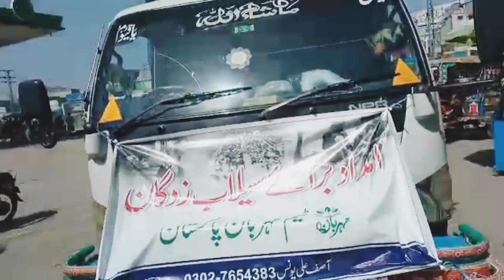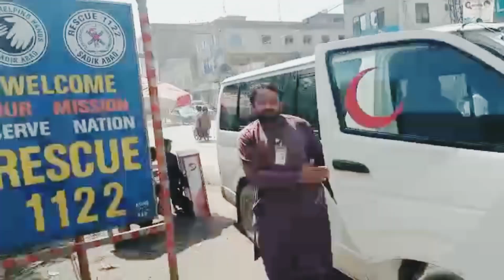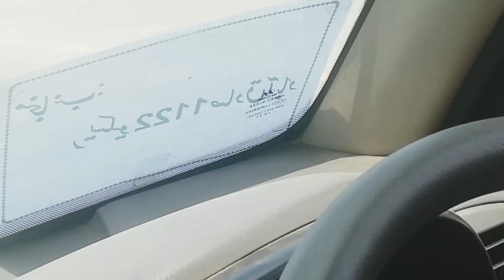روجھان دریا کا بند توٹنے سے پورا گاؤں ڈوب گیا کئی بستیاں تبا ھو گئی استغفراللہ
Dosto rojhan me Log Luot Mar krny lgy asul hauq dar ko mil he NHE rha Rashn kapry or khaemon SY WO LOG mehrom hain logon NY EK Zarya bna leya saylab sy mutasra logon me bawth کر Luot Mar kar Rahy  hain flood 2022 II dariya ravi II blochistan flood 2022 flood in river taunsa.